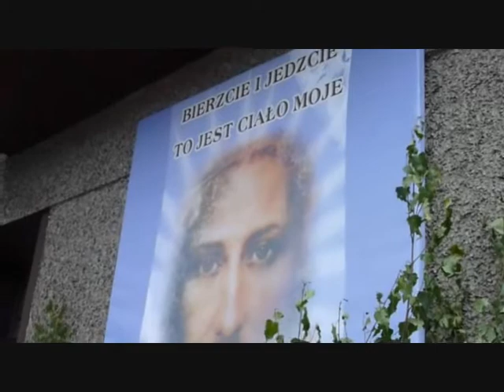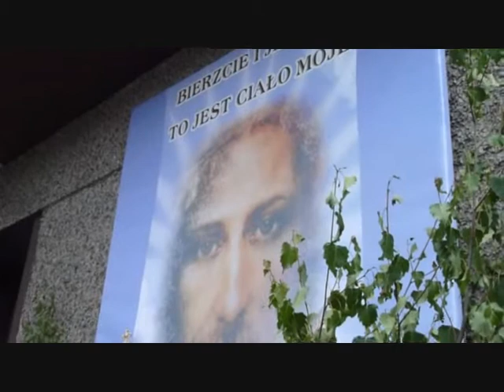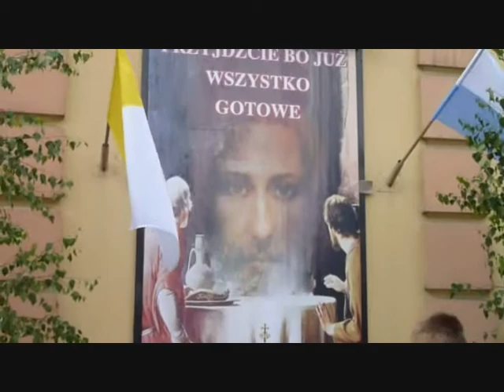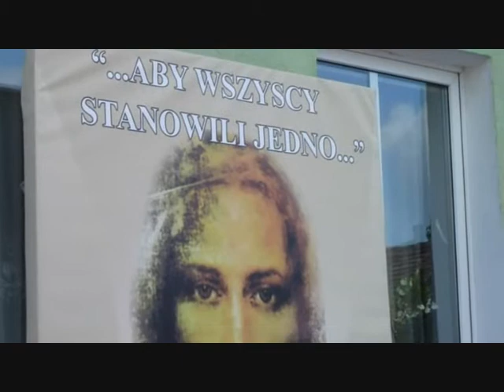Boże Ciało 2011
Boże Ciało 2011 Parafia Kłecko